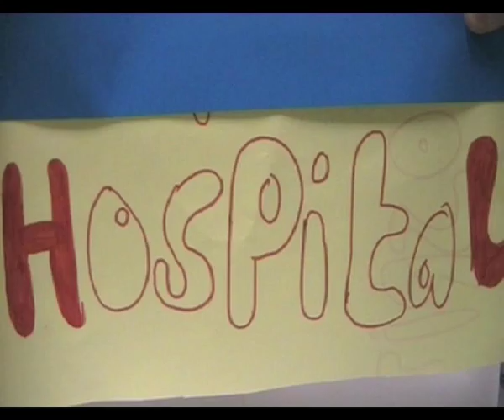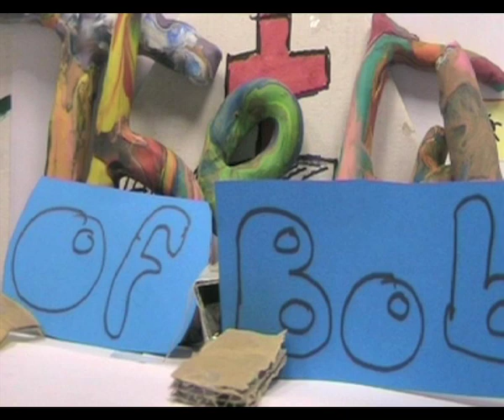Chacombe Animations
As part of Playing For SUccess, the Students from Chacombe Primary School were given the opportunity to create short animations about road safety. This is what they came up with.